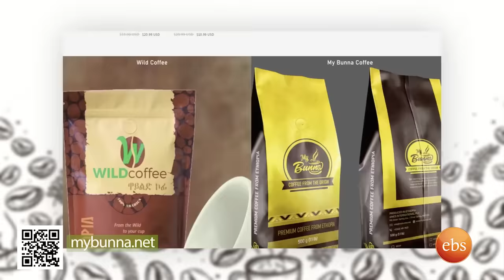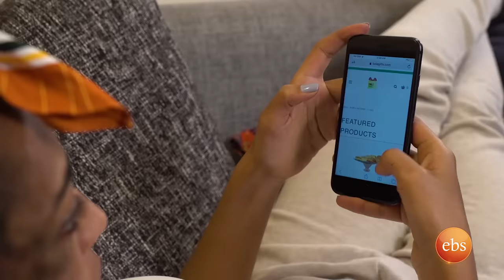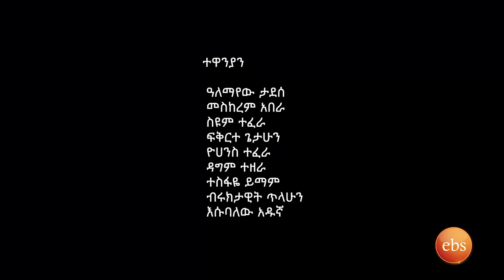/በስንቱ/ Besintu EP 49 "የአላማ ጽናት"